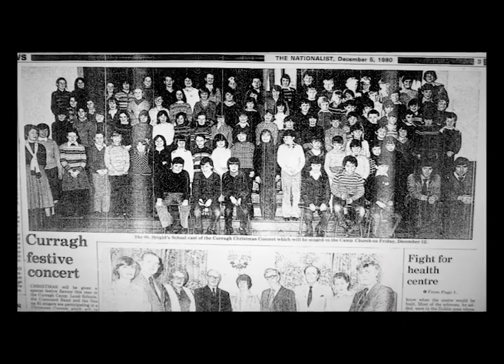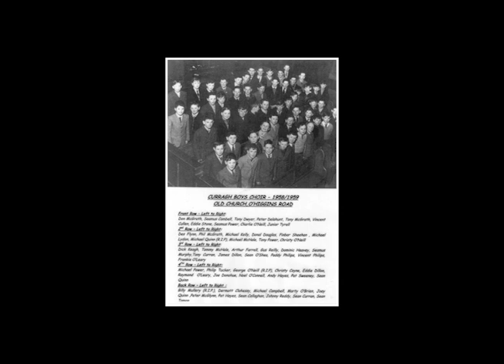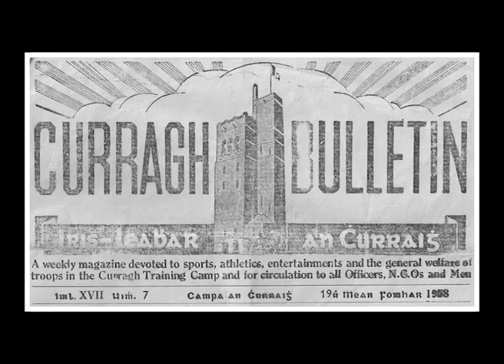Times On The Curragh (By Phil and Una McGrath)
Word By Phil McGrath